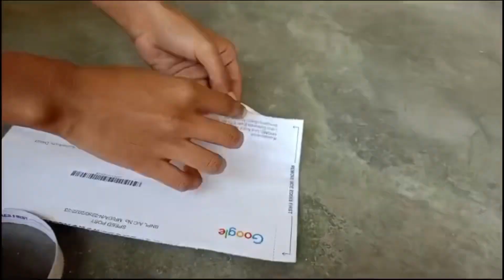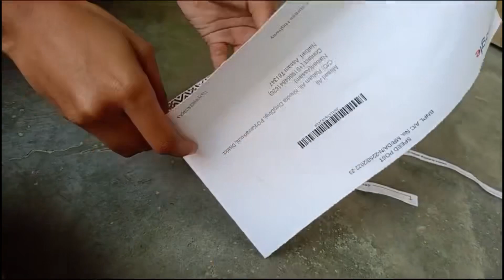আহি গল মোৰ Adsense card /// Assamese short vlogs